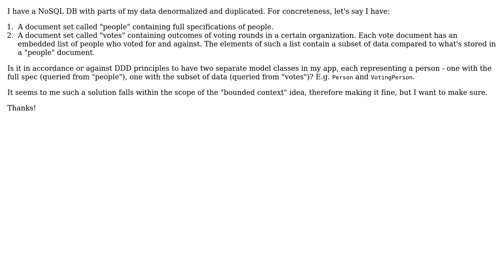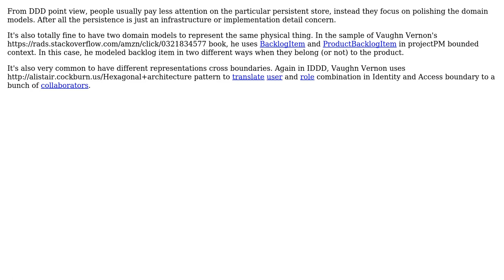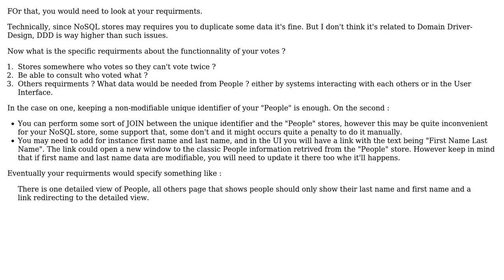NoSQL & DDD: Is it OK to have two model classes for same entity b/c I have it partially...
Software Engineering: NoSQL & DDD: Is it OK to have two model classes for same entity b/c I have it partially duplicated in DB?

With thanks & praise to God, and with thanks to the many people who have made this project possible! | Content (except music & images) licensed under CC BY-SA | Music | Images & others | With thanks to user Walfrat user Jan Zankowski user ivenxu and the Stack Exchange Network Trademarks are property of their respective owners. You are responsible for your own actions.